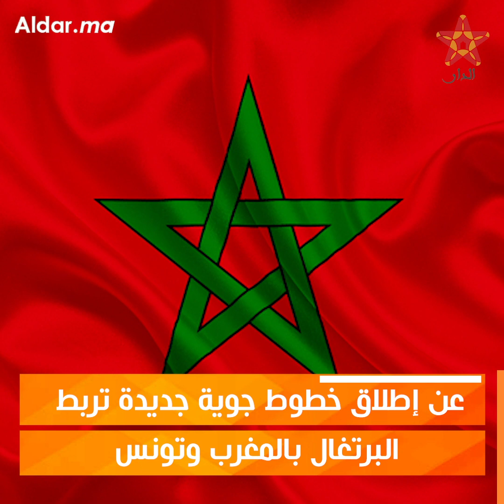رغم ضغوط اسبانيا. البرتغال توجه صفعة قوية لمدريد وتصطف الى جانب المغرب